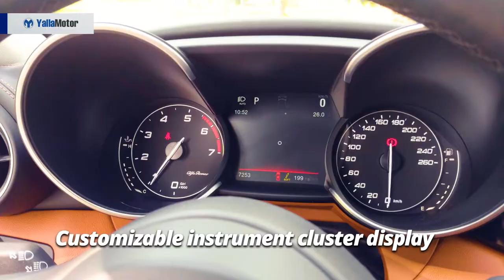Alfa Romeo Giulia 2018 Features | YallaMotor.com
The Alfa Romeo Giulia is the Italian brand's answer to the Audi A4, BMW 3-series, and Mercedes-Benz C-Class. Combining the best of its German rivals, the Giulia is a sedan that shouldn't be taken lightly for it is bound to impress.

To get a better understanding of how the Giulia compares with its rivals, read our comprehensive comparative report

For those on the look out for a used Alfa Romeo, check out